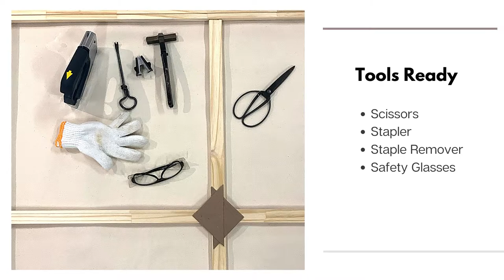How to Stretch a Large Canvas & Fold Corners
In the Studio with Professional painter Shirley Williams

Let me show you how to properly stretch a large canvas.

1. Prepare the heavy duty stretcher bars and be sure to brace the frame every two feet at least.
2. Cut the canvas to size, leaving about 3-4 inches all around to wrap cleanly over the frame.
3. Stretch the canvas tight and staple. Move back and forth to opposite sides every foot or so to keep tension balanced.
4. Leave about 6 inches on either side of the corners.
5. Fold the corner at 45 degrees and cut off a triangle to reduce bulk.
6. Tighten, fold and staple one side at a 45 degree angle. See the video.
7. Tighten, fold and staple the other side at 90 degrees. See the video.
8. After finishing, flood the canvas with watered gesso to soak into the canvas. When dry the canvas will be tight as a drum.
9. Apply several coats of gesso / primer to stiffen the surface for mixed media.
PS Sometimes I also gesso the back of the canvas for even more stability.
Peace - Shirley